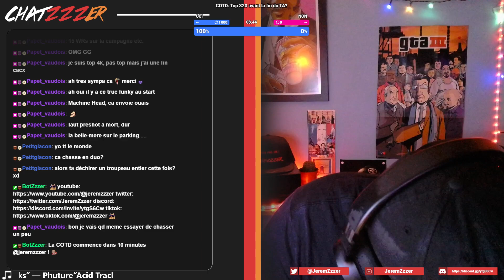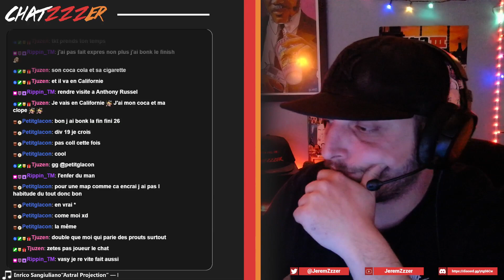COTD 18/04/2023, Hunt Campagne. 2/2.